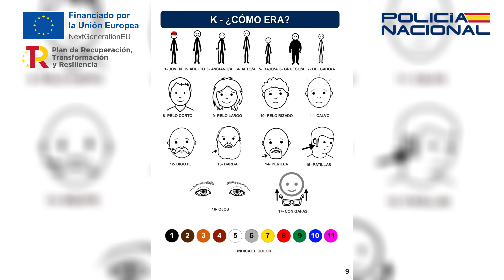Cuaderno de Comunicación de la Policía Nacional con Pictogramas para Situaciones de Emergencia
La Policía Nacional ha puesto en marcha una iniciativa pionera para impulsar la accesibilidad a los servicios policiales por parte de personas pertenecientes a grupos vulnerables. En concreto, dotará en las próximas semanas a sus vehículos radiopatrullas y a las Oficinas de Denuncias y Atención al Ciudadano de un Cuaderno de Comunicación con Pictogramas para Situaciones de Emergencia. Esta publicación de uso policial, para cuya elaboración se ha contado con la colaboración del Centro Aragonés para la Comunicación Aumentativa y Alternativa –ARASAAC-,  pretende facilitar la comunicación con la Policía Nacional a personas con dificultades en ese ámbito ante situaciones de crisis.

En la elaboración de cuaderno se ha utilizado una terminología básica relacionada con el ámbito policial que, asociada a sencillos dibujos, permitirá a una víctima expresar lo que le ha sucedido. Desde un ¿cómo estás?, ¿a quién quieres que llamemos?, ¿qué te ha pasado?, hasta un ¿cómo ha huído?, los agentes podrán interactuar con personas con problemas de comunicación para dar una respuesta adecuada a pesar de las dificultades para expresarse que puedan presentar.

Tras una presentación previa del proyecto el mes de marzo de 2022 en la jefatura superior de Aragón, la Policía Nacional consideró de utilidad e interés su implantación a nivel nacional, dado que supone un avance en la accesibilidad a los servicios policiales dentro del marco general de la accesibilidad universal. Para fomentar tal accesibilidad, se creó un grupo de trabajo formado por distintas unidades policiales y representantes del Centro Aragonés para la Comunicación Aumentativa y Alternativa (@arasaac), que ha permitido la elaboración de un cuadernillo de comunicación con mejoras sustanciales.

La comunicación a través de pictogramas, se trata de una herramienta que facilitará las labores de comunicación de los agentes de Policía Nacional durante la atención a personas pertenecientes a grupos vulnerables y en concreto, a personas que presenten algún tipo de dificultad en la  comunicación -trastornos del espectro autista, discapacidad intelectual, migrantes, turistas, personas de edad- y se encuentren en situación de emergencia o resulten ser víctimas de un hecho delictivo.

El cuaderno, que consta de 12 páginas, recoge las situaciones de emergencia más habituales que se pueden presentar, como agresiones, insultos, robos, discusiones, abusos, accidentes o trámites administrativos y que mediante pictogramas de uso individual o combinados con otros,  permitirá interactuar con el ciudadano para dar respuesta a su emergencia y realizar las primeras asistencias e indagaciones en el caso de haberse producido un delito.

“Hola, soy policía” “vamos a ayudarte”

La publicación, permite en un primer momento presentarse al ciudadano con problemas de comunicación como un servicio público, indicando mediante los pictogramas “hola, soy policía”, “somos amigas/os”, “vamos a ayudarte”, “tranquilo”. A partir de ese momento se inicia una interactuación con la víctima para que exprese cómo se siente tras el incidente, a quien quiere que se le comunique su  situación, qué es lo que le ha ocurrido, dónde, las características físicas y de vestimenta de los posibles autores, su método de huida y las decisiones que vayan adoptando los agentes, todo mediante la interacción con sencillos dibujos.

Esta propuesta es uno de los ocho proyectos presentados por Policía Nacional en el marco del Plan de Recuperación, Transformación y Resiliencia, financiado por la Unión Europea-Next Generation EU, que ha destinado 6.600€ al desarrollo de los pictogramas de un total de 581.930 euros de financiación aprobados.